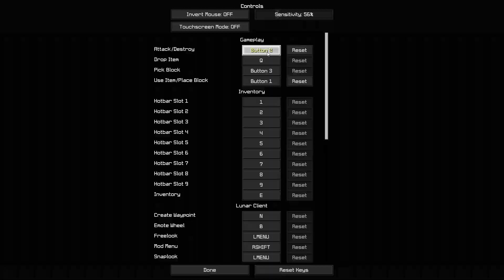Hypixel Bridge Practice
I BEAT THE RECORD RIGHT AFTER I ENDED THE VIDEO.
My new record is 7.011